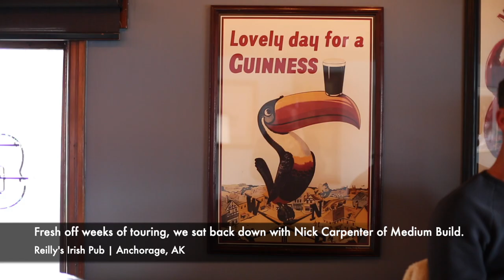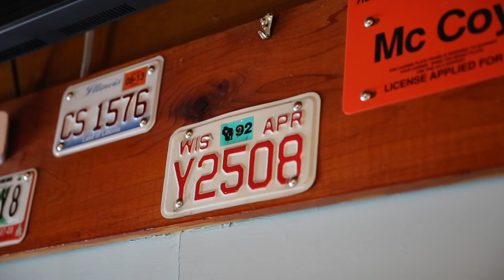Nick Carpenter of Medium Build Discusses Island Records Deal, Opening for Lewis Capaldi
Nick Carpenter and Medium Build just finished a U.S. tour where they opened for Lewis Capaldi, signed a deal with Island Records and recorded an album.

(Shot and edited by Tanner Johnson)